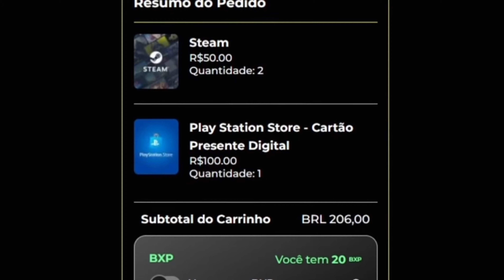COMO BUSCAR UMA RANKED PERDIDA!!!!!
Compre no melhor e mais seguro site de venda de giftcards @bonoxs_